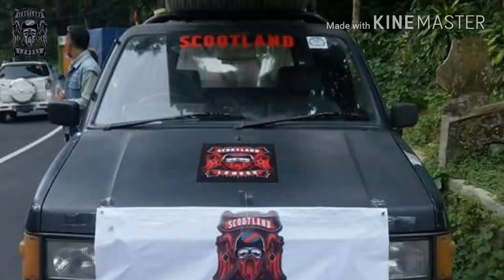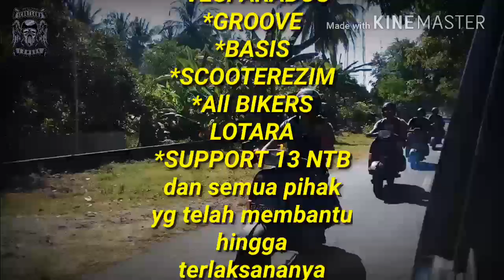Vespa Lombok peduli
Beginilah jadinya bila gabungan club bersatu dan peduli Lombok